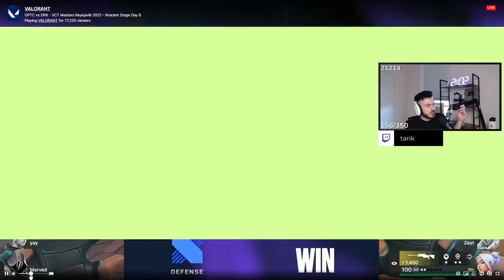Tarik Reacts to DRX vs Optic Gaming | VCT Masters Reykjavik | VALORANT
Find a list of my very own Community-based CS:GO servers